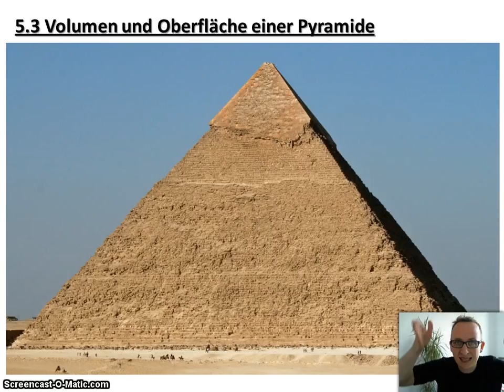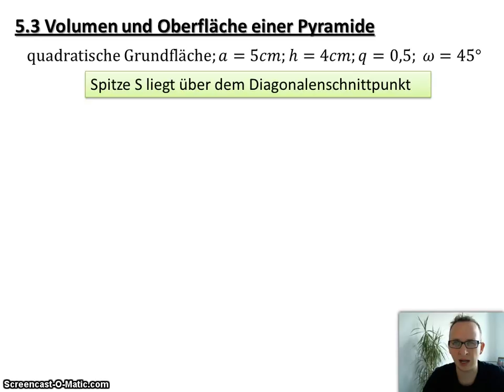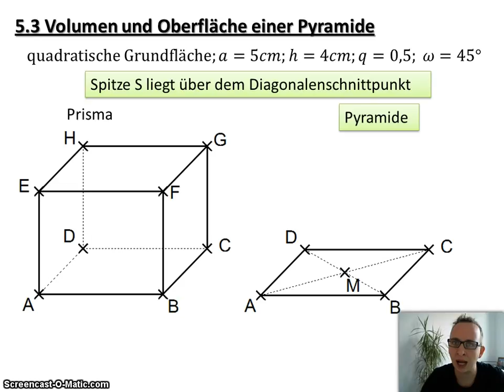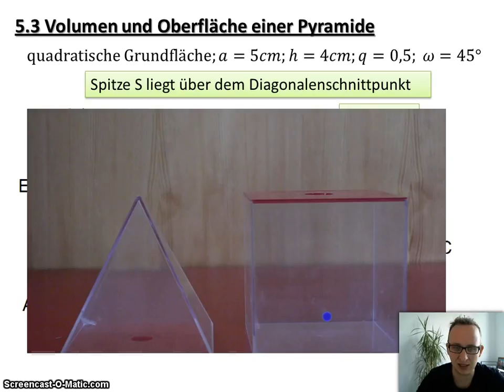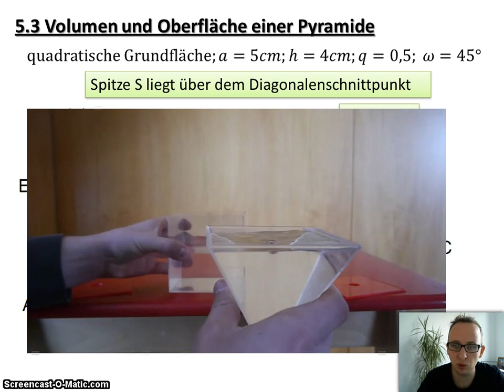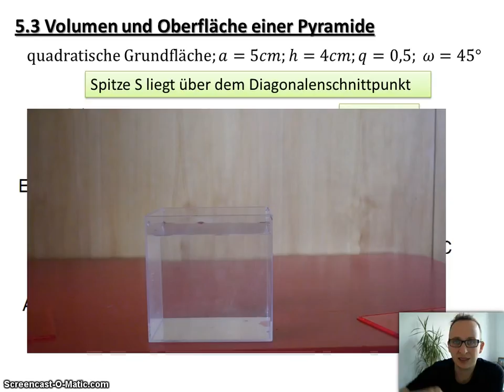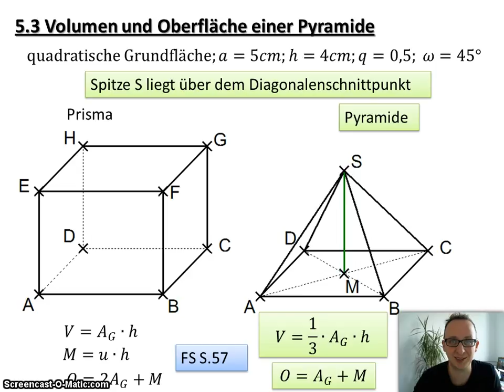5.3 Volumen und Oberfläche einer Pyramide